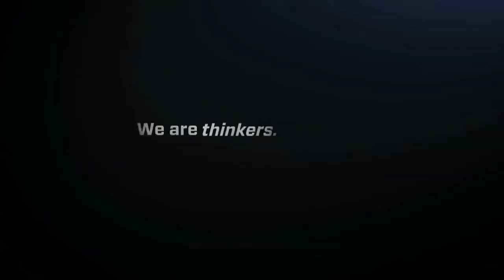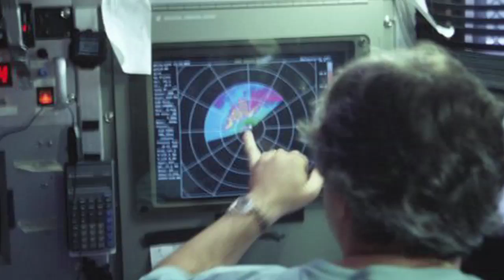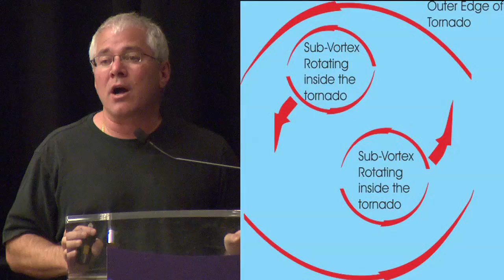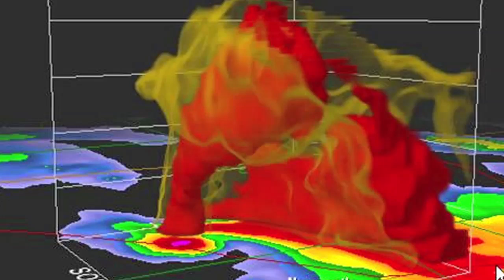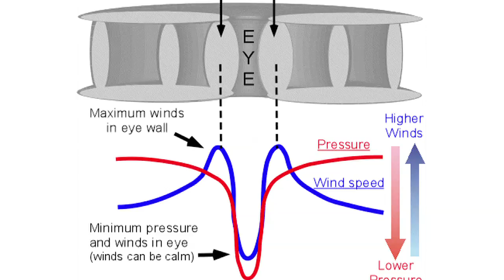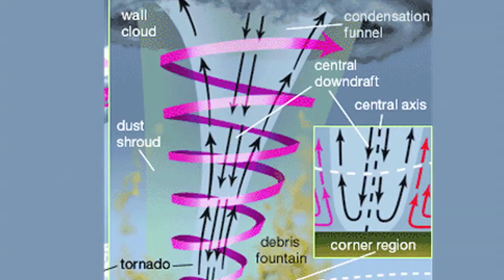Storm Chasing with Joshua Wurman and Karen Kosiba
Modern day storm chasers, Joshua Wurman and Karen Kosiba, take you along for the ride as they track and explore what causes devastating tornadoes at the inaugural X-STEM Symposium in Washington, D.C. on April 24, 2014.